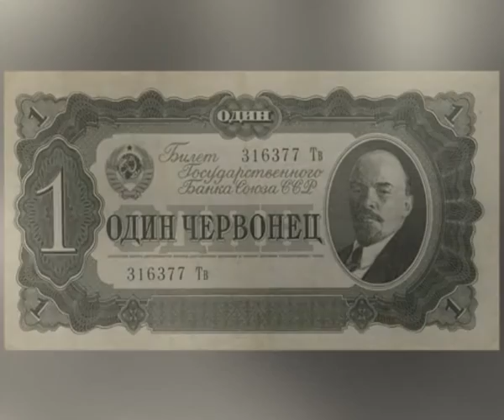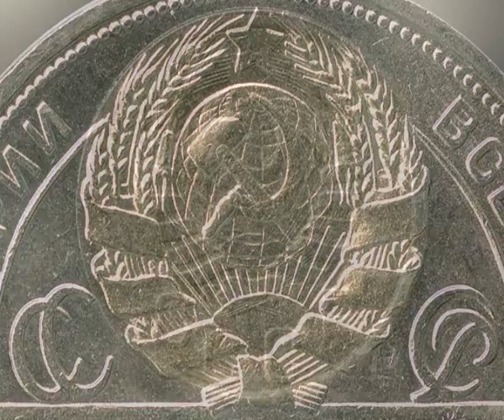Sovietų Sąjungos okupaciniai pinigai (LT)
Antrasis pasaulinis karas ir okupacija (1939–1945)